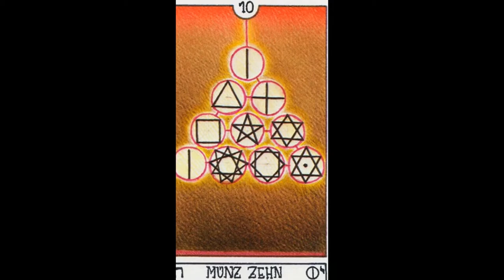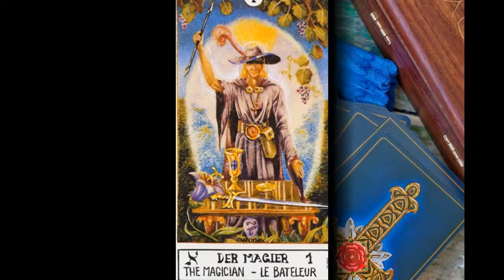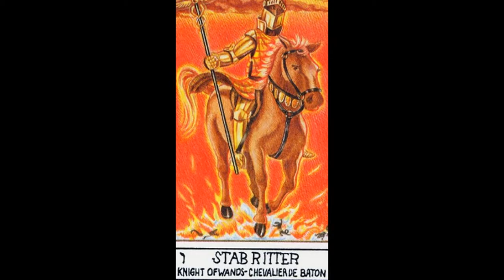Eclectic Tarot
The Eclectic Tarot is a 78-card Austrian deck, published in 1986. The artist used an eclectic mix of tarot traditions for inspiration, and his major arcana have detailed and vivid scenes, while the minors have suit elements arranged in geometric patterns.

Created by Josef Machynka
Tarot Deck - 78 Cards - Piatnik 1986

The "Eclectic Tarot" is a reflection of the diverse path followed by author/illustrator Josef Machynka. It is a path of study that includes the Tarot, numerology, I Ching, the Qabalah, and more. The structure of the deck is traditional, with 22 Major Arcana and 56 Minor Arcana. The suits are Wands, Cups, Swords, and Coins. the Court Cards are entitled King, Queen, Knight, and Page.